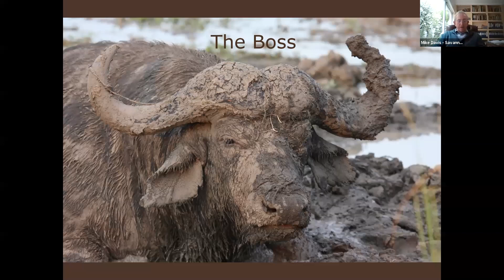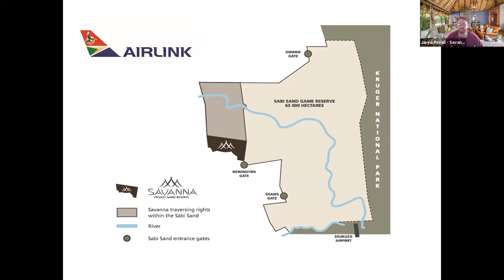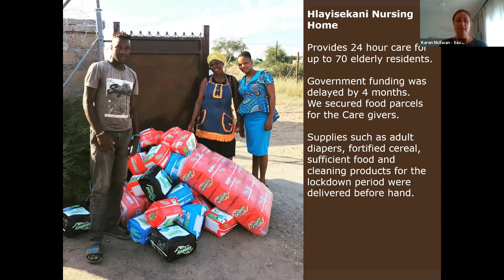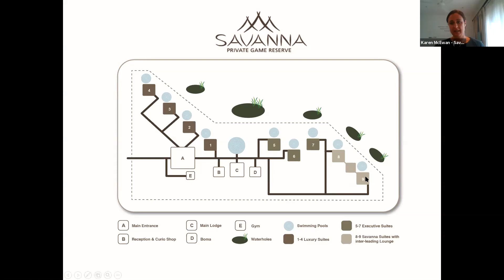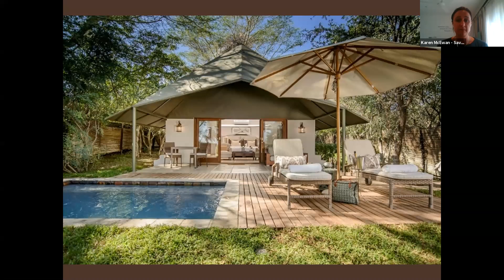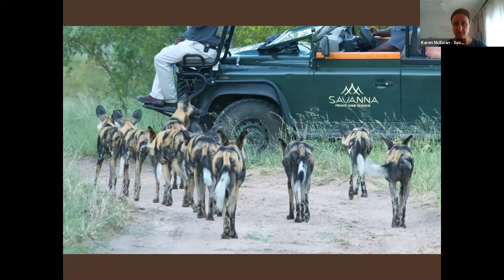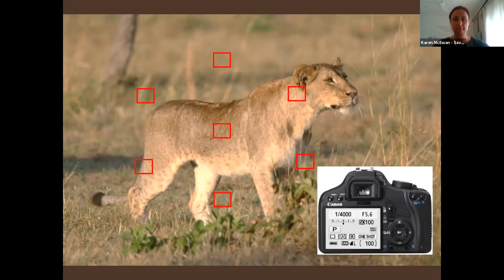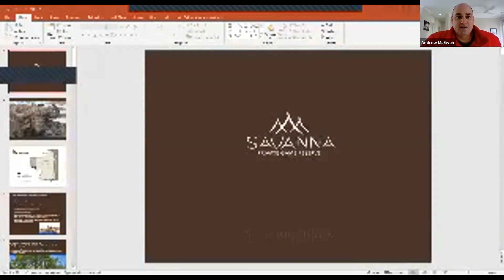Savanna Private Game Reserve - Part 2, Owner Insights with Mike Davis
Owner of Savanna Private Game Reserve, Mike Davis shares his passion of his luxury tented safari lodge, community upliftment and conservation efforts.